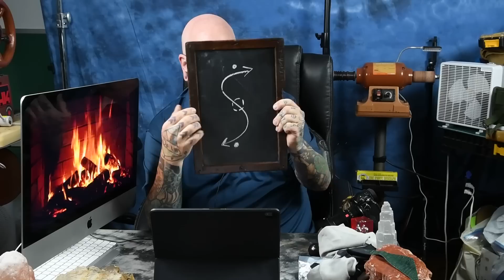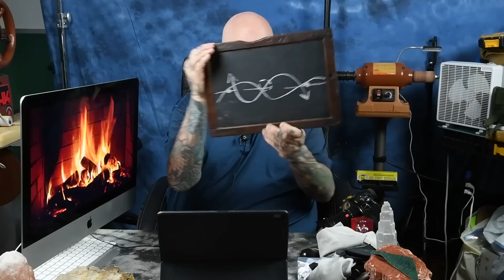🌺 LIGHT, FORCE & MAGNETISM Explained in SIMPLE 🤔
MY BITCOIN ADDRESS: bc1qrkqaykwr3ulpa8qqetuw7qn0gstem0gy9fpf0p
A DONATION FOR MY FREE BOOKS IS SUGGESTED, BUT THEY ARE FREE!